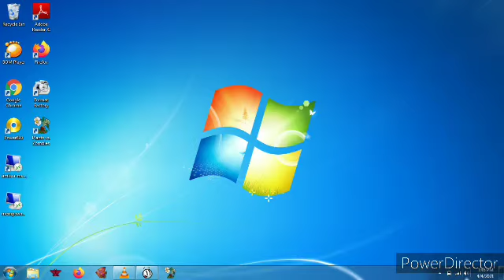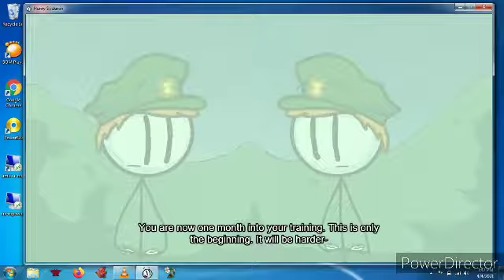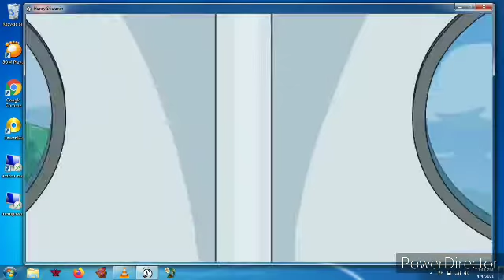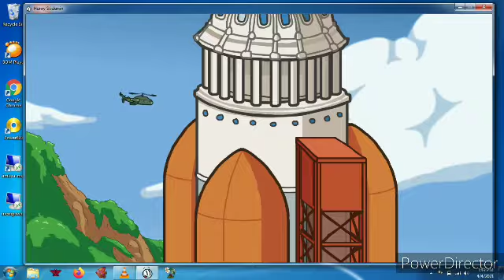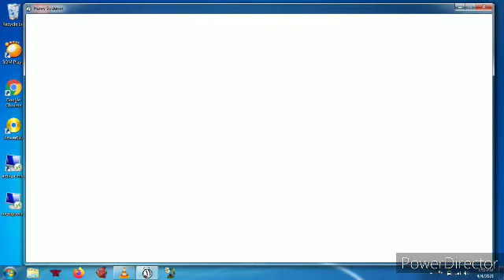The Henry Stickmin Collection : Completing The Mission | Toppat Recruits Ending (No Fails)